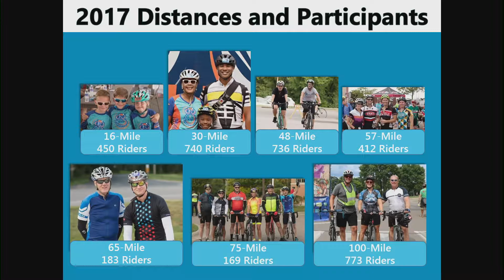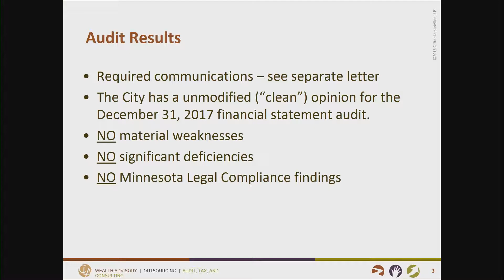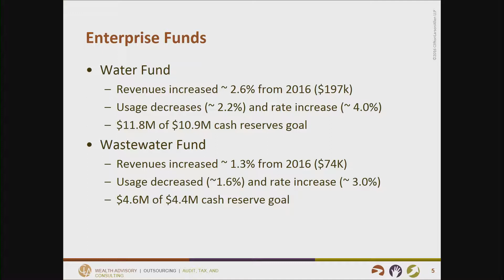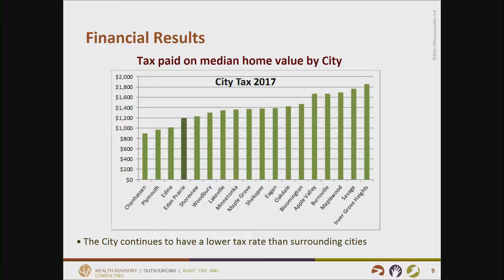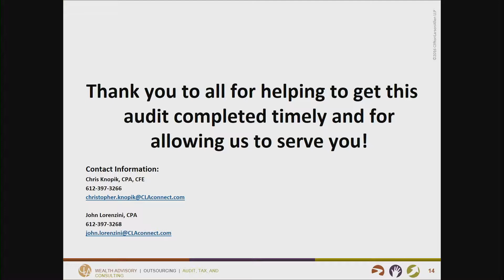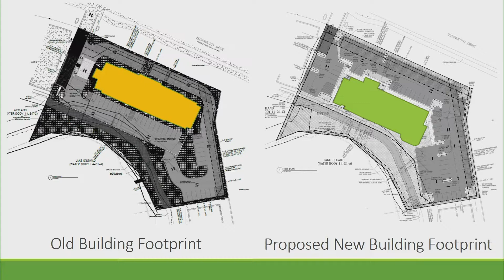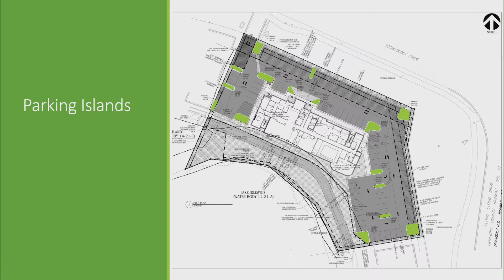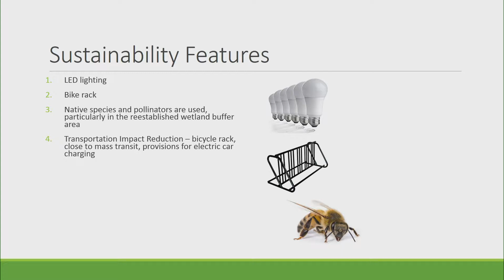Eden Prairie City Council Meeting May 15, 2018